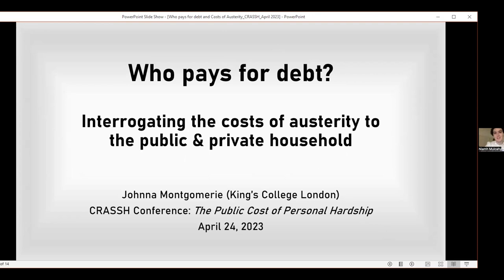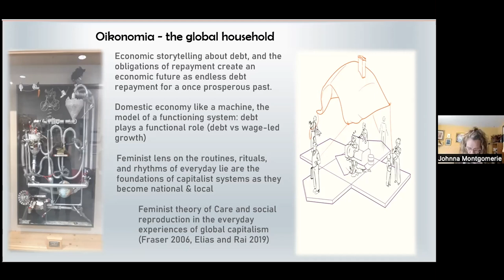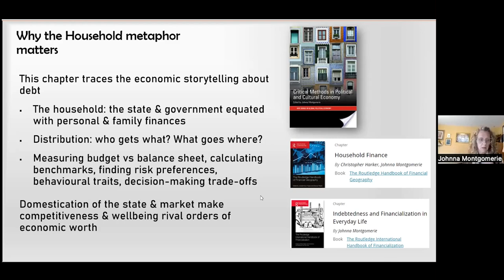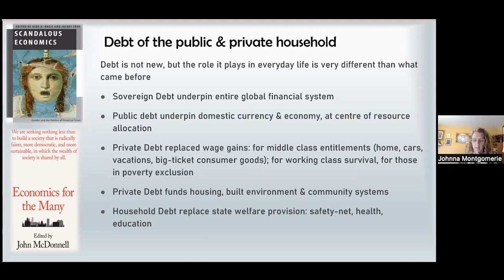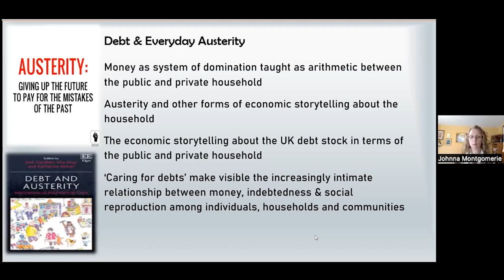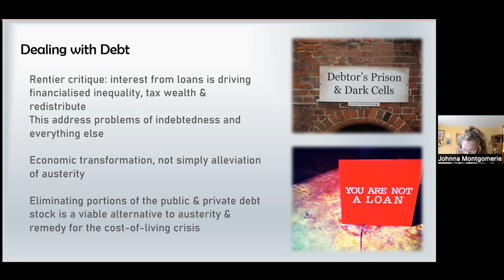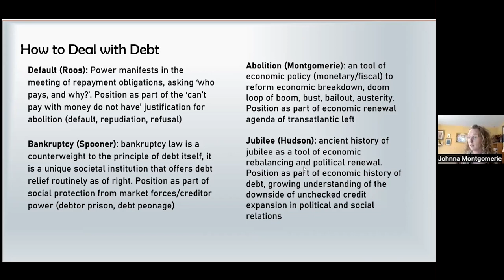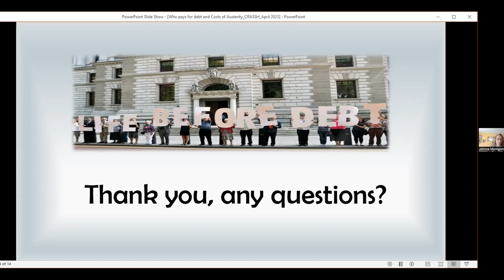CRASSH I The public cost of personal hardship I Keynote: Johnna Montgomerie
Keynote Address

Johnna Montgomerie (King’s College, London)
‘Who pays for debt? Interrogating the costs of austerity to the public and private household ‘